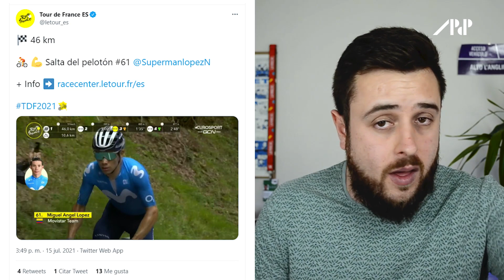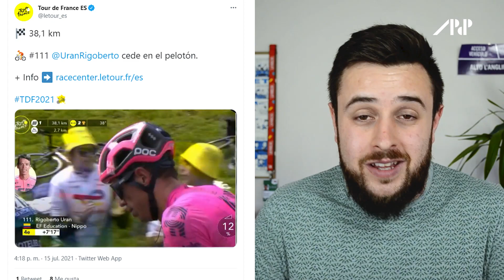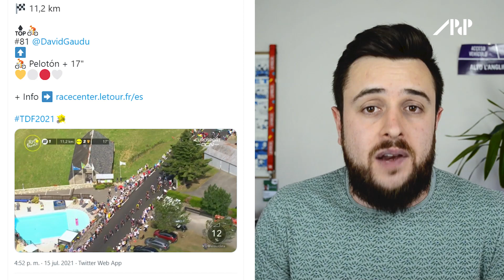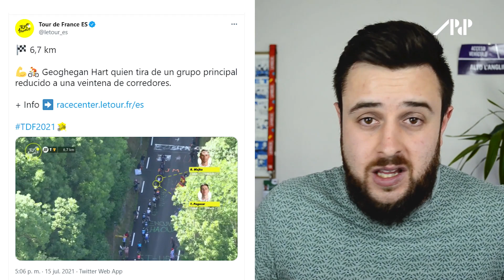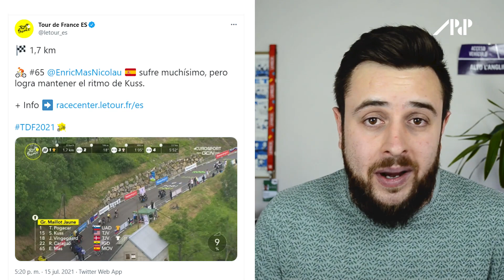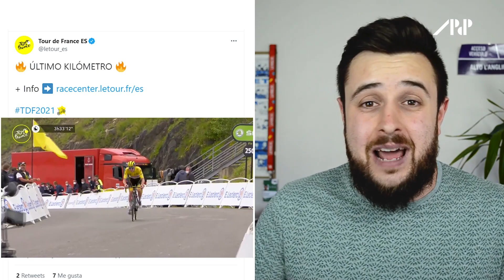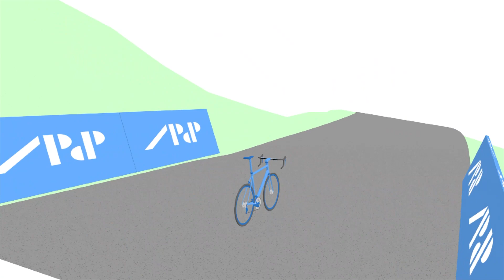EL PODIO DEL TOUR 2021 💛 | Resumen Etapa 18 TOUR de FRANCIA 2021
Última etapa de montaña en LUZ ARDIDEN en el TOUR de FRANCIA 2021 que vuelve a dejar claro que POGACAR, VINGEGAARD Y CARAPAZ son los mejores y los que subirán al podio de PARÍS. ENRIC MAS hoy pudo aguantar hasta el final e intentar pelear la etapa. POGACAR en modo insaciable suma su 3ª victoria de etapa y asegura General, Mejor Joven y Montaña. RIGOBERTO URÁN sufrió una pájara en el TOURMALET y queda 10º en la GENERAL.

⭐ ¡SÍGUENOS! ⭐
👇 NUESTRAS REDES👇
🎙 David García